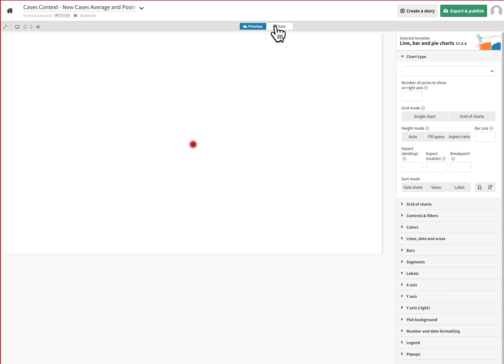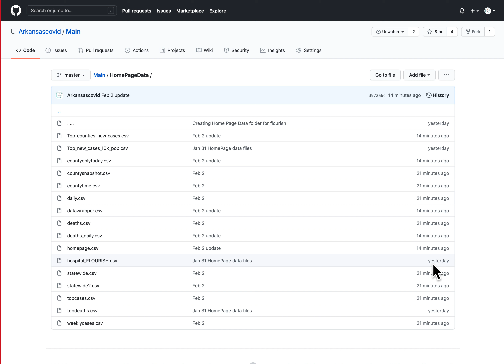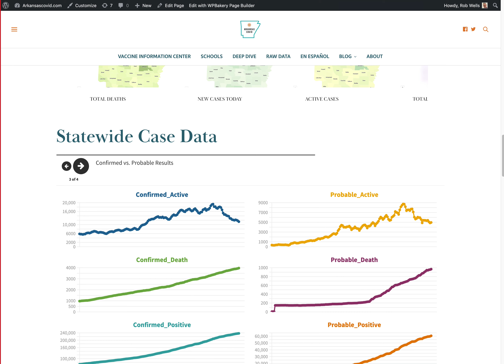Flourish live csv updating question